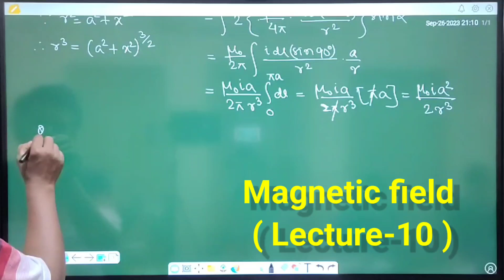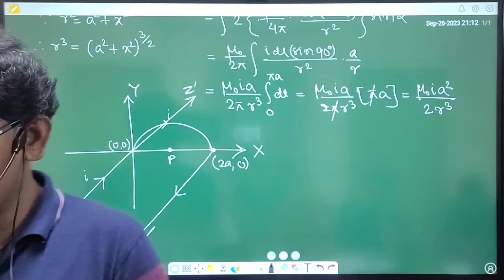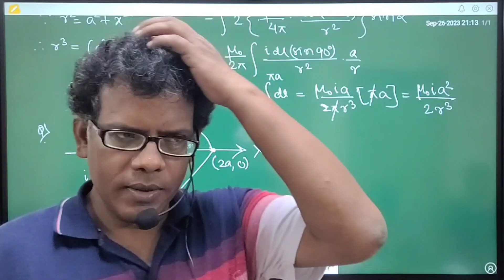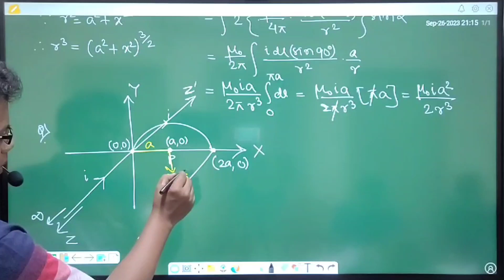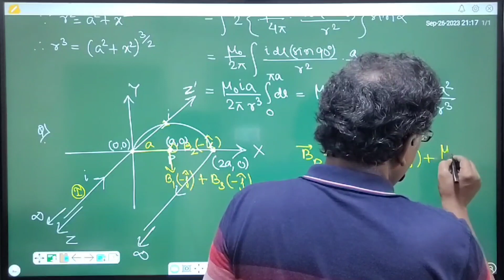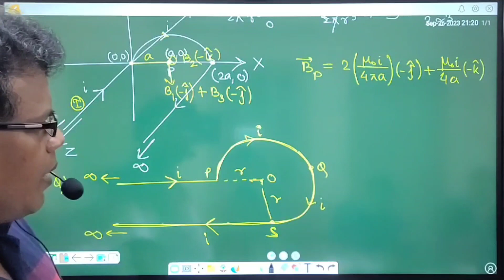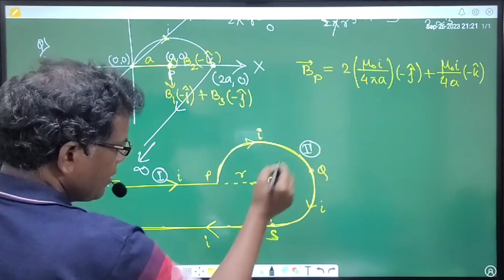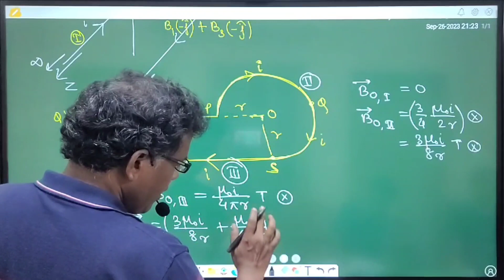L-10/ Numericals on magnetic field for JEE MAIN.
Magnetic field due to circular conductor. Numerical on magnetic field for jeemain. Magnetic field problems due to circular wire. Numericals on magnetic field for cbse. Magnetic effect of electric current class 12.

This video lecture is based on magnetic field for Class 12 / JEE MAIN / NEET Preparation by Subhasish Das Sir.

Offline and Online Coaching Classes For the students of Class 8 to 12 plus JEE  / NEET Preparation.